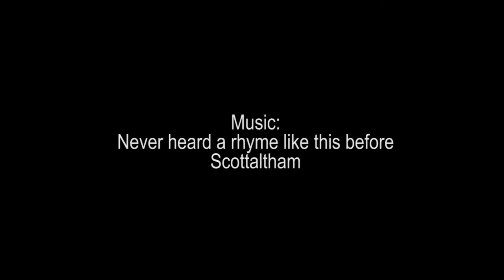Video de nuestra serie de tutoriales post halloween. CG Studios Colombia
Se acabo nuestra serie de tutoriales Post Halloween y para celebrarlo decidimos hacer un pequeño video con nuestra escena. Espero que les guste.

gratis.

Unete a nosotros en Google + y facebook para saber lo nuevo que trae CG Studios Colombia cada semana.

Conviértete ya en usuario Premium y accede a muchos videos adicionales.